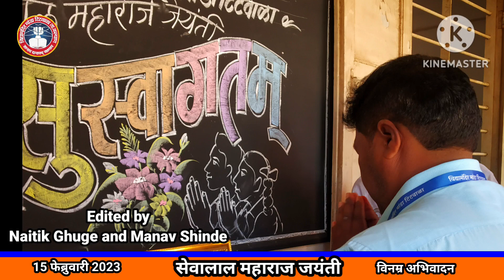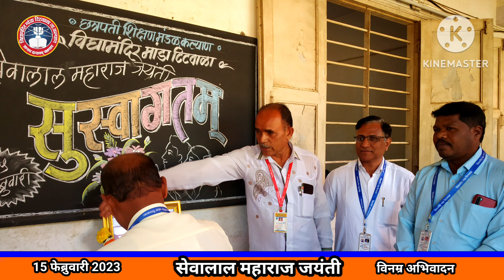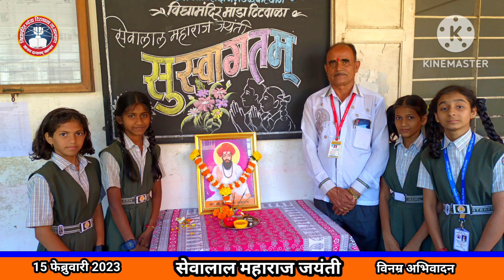Sevalal Maharaj Jayanti 2023